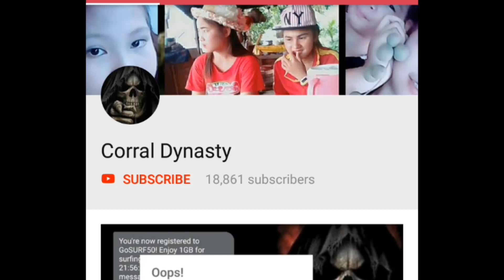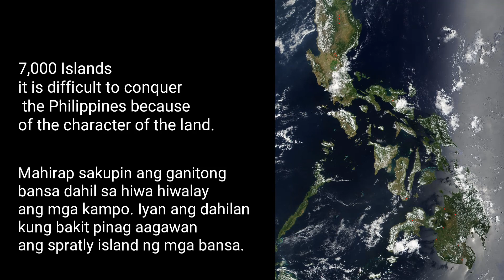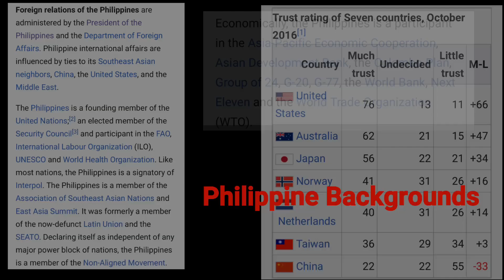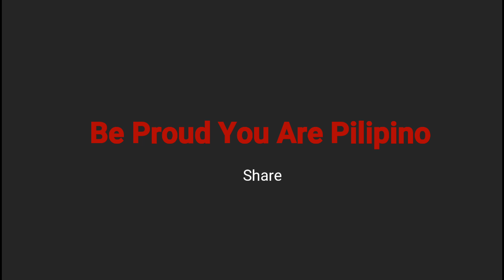is the Philippines ready?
Handa na ba tayo sa ikatlong digmaan pandaigdig?